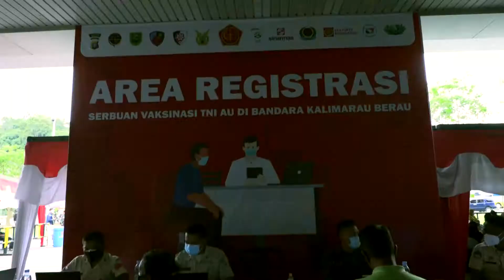TNI AU Melaksanakan Serbuan Vaksinasi Tahap 1 di Bandar Udara Kalimarau